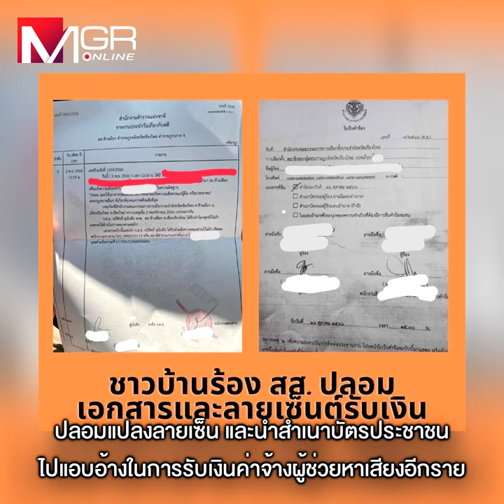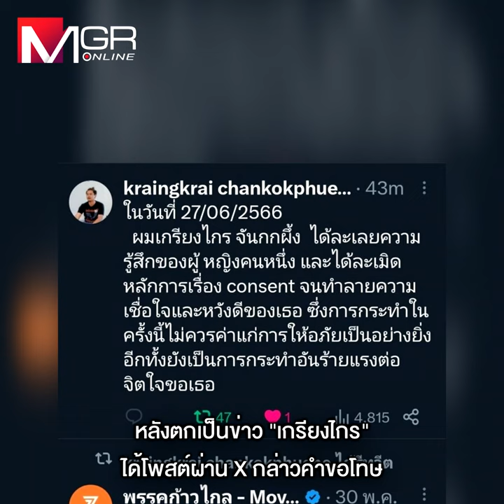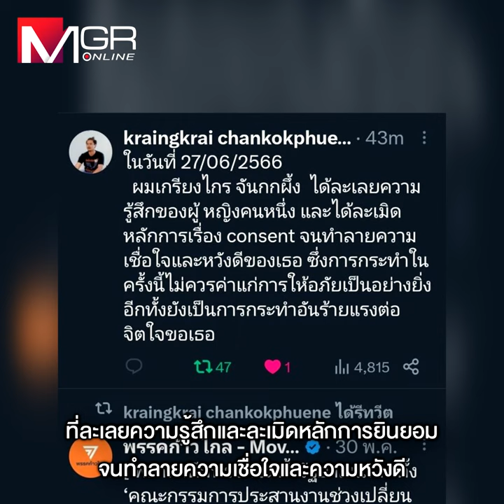ก้าวไกล (ไปลงเหว) เรื่องฉาวทะลัก“ค่ายสีส้ม”